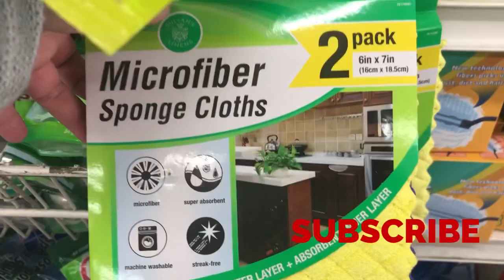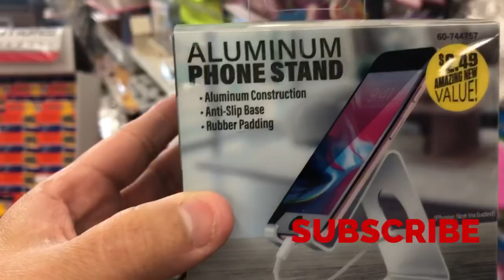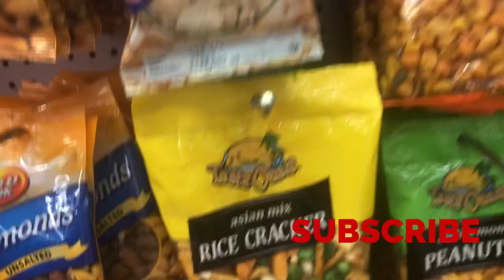99 CENTS ONLY STORE | SHOP WITH US | NEW YEARS ITEMS ARE OUT | December 18, 2019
Hi guys went to the 99centsonlystore and they had some newyear items lots of new stuff.